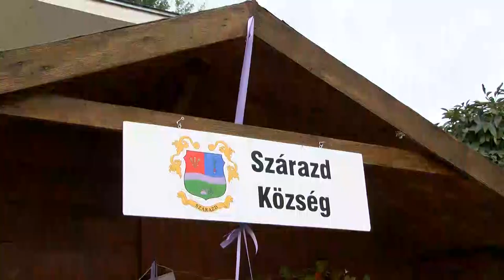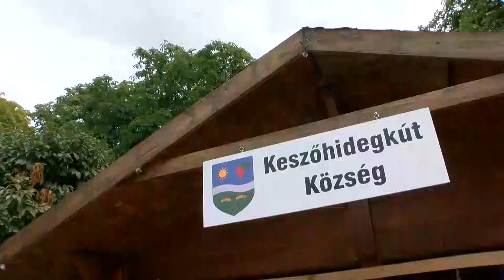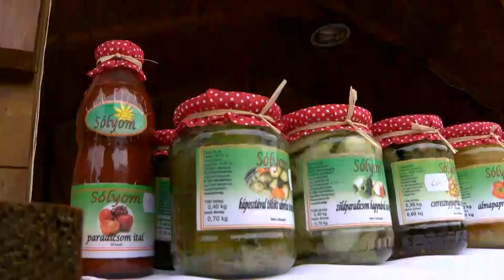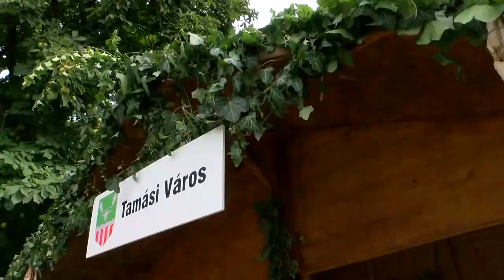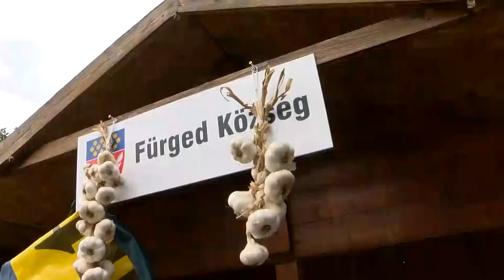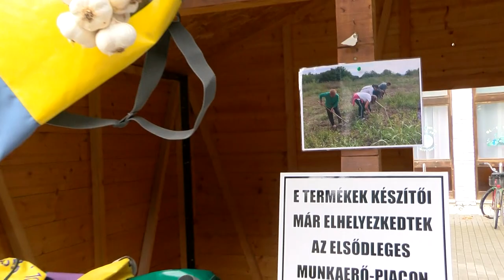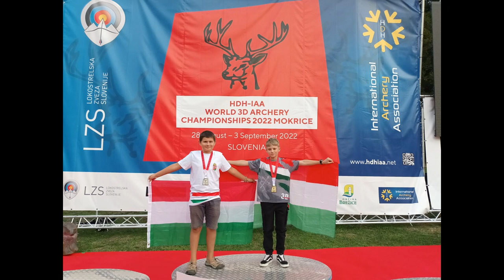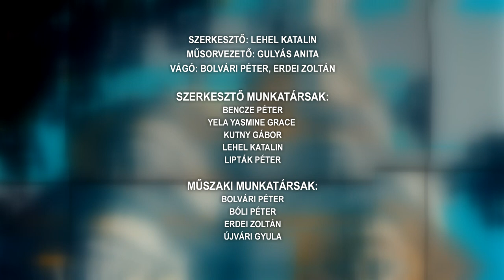Tamási Táj - magazin 20220920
Közfoglalkoztatási kiállítás Tamásiban
Tamási íjászok világbajnoki sikerei
Szüreti felvonulás – Varsád
Hőgyészi Búcsú